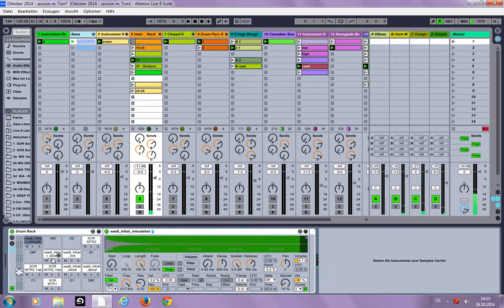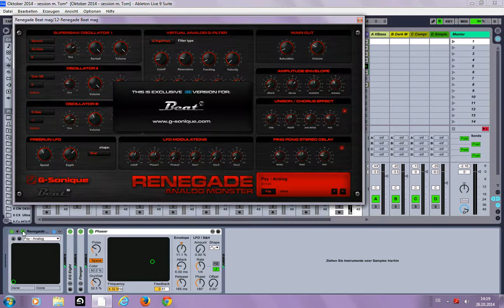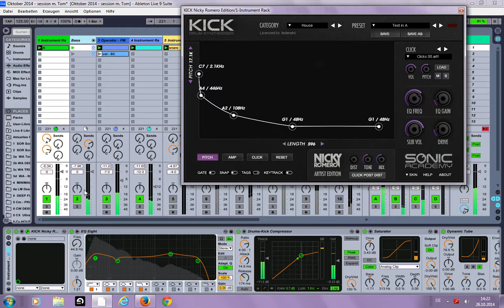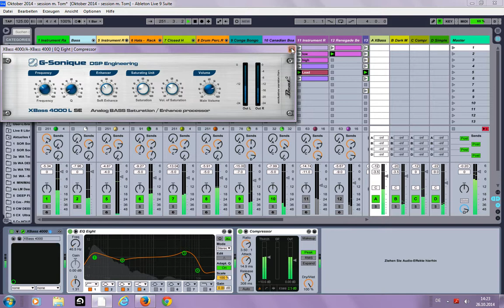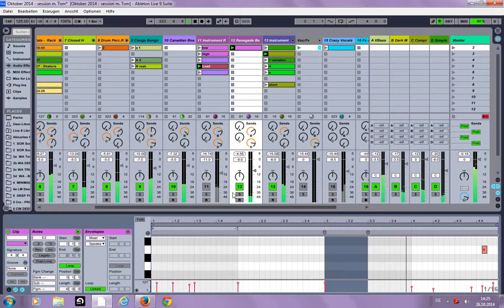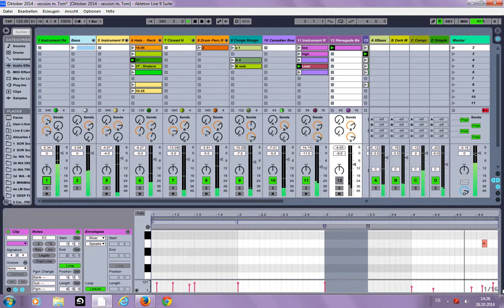Ableton Sound/Beatmaking in Session View by Gnotes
. . . short presentation of a "beat", I worked on in the last days in the session few . . . especially did my tries on the hi-hats . . . as usual: in tech house - tribal tech style
schon meinen YT Kanal aboniert?